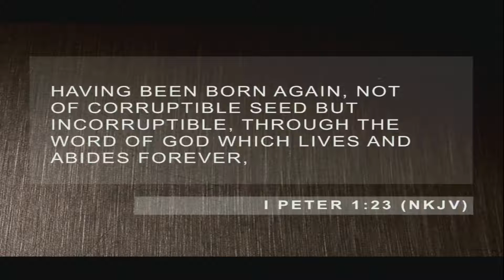Incorruptible Seed | Chapel Valley Moment | Pastor Jeremiah Genin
From Chapel Valley Church in Madison, WI our Senior pastor, Jeremiah Genin shares this moment from his message "Abiding In The Word".